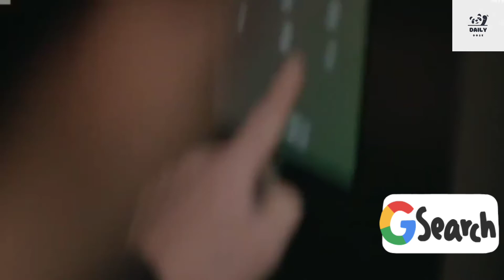Doctor Lawyer (2022) || Malayalam Explanation || Korean Drama || Episode 2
Han Yi Han was an  elite surgeon. He graduated at the top of the best medical school in South Korea and he specialized in two departments: general surgery and cardiothoracic surgery. One surgery changed his life. Han Yi Han believe he did well on that surgery, but the patient died. He then got his medical license revoked.

Four years later, Han Yi Han works as a lawyer, specializing in medical litigation. He also tries to uncover the truth behind the death of his former patient. For his trials, Han Yi Han defends victims and tries to punish those that commit medical malpractice and negligence. He works with a public prosecutor, who lost a family member and a lover due to the surgery Han Yi Han performed.